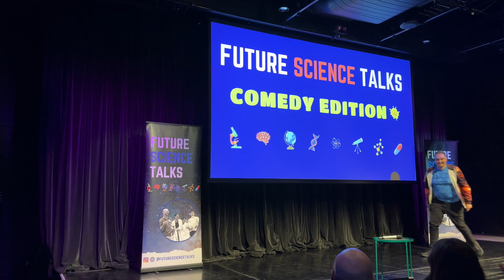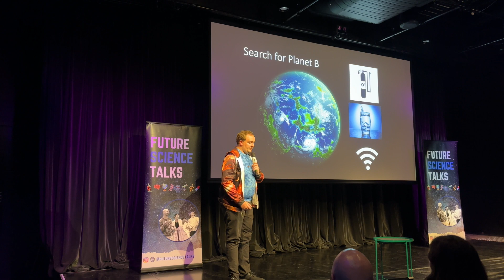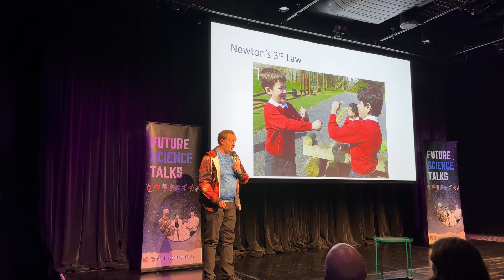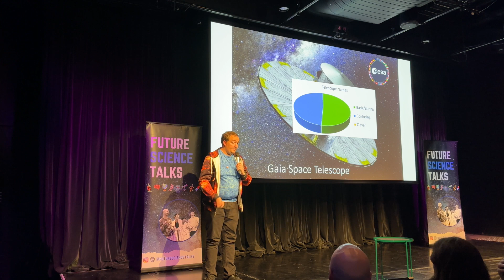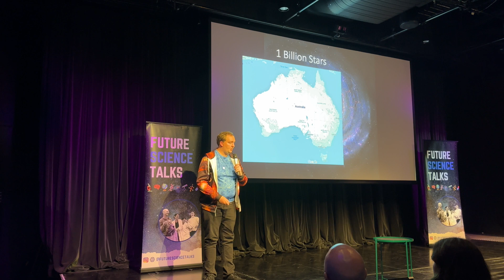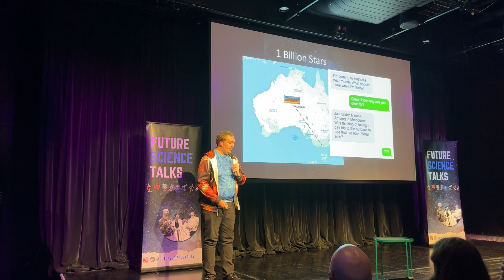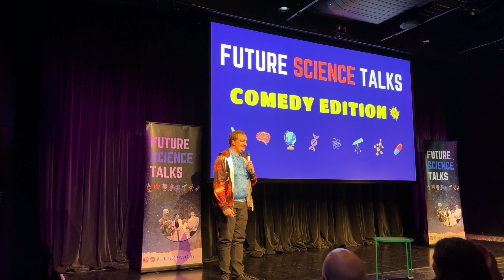Science Comedy: Alexander Wallace - Will we find Planet B?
In this Future Science Talks: Comedy Edition show at the the Melbourne International Comedy Festival, Alexander Wallace from Monash University discusses how scientists are looking for inhabitable planets.

For information about our Science Comedy Program, public speaking training, or how to improve your talk, please